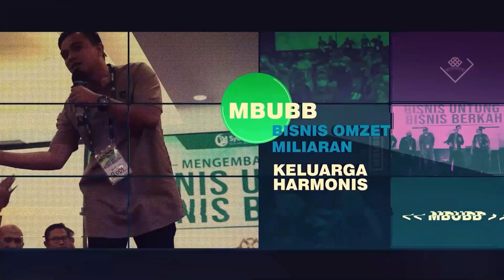MENGGAPAI KEHARMONISAN KELUARGA